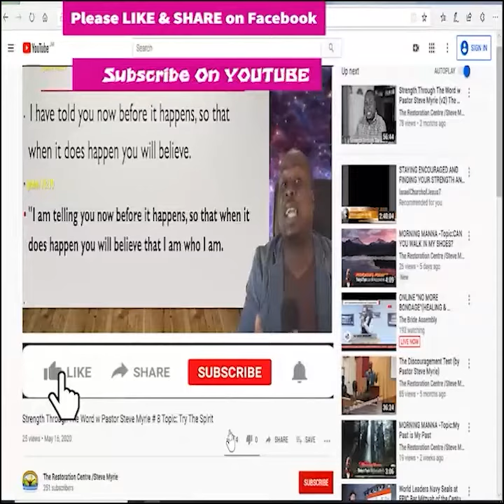Morning Morning Season 2 - Episode # 279 Topic : Do You Have Trouble With Your Temper?